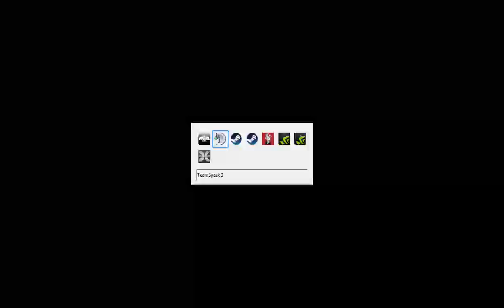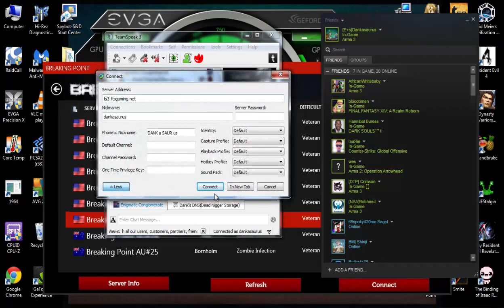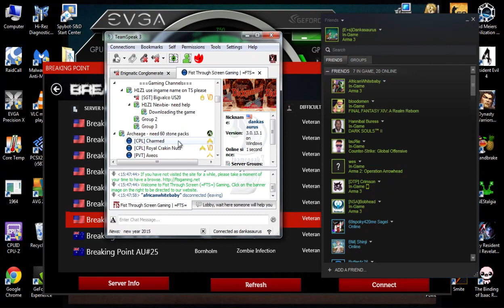A cannibal hunters guide to face rape in breaking point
Breaking point Arma 3 hunter.